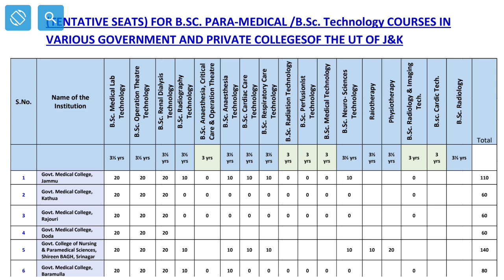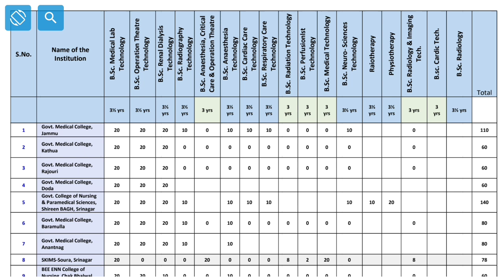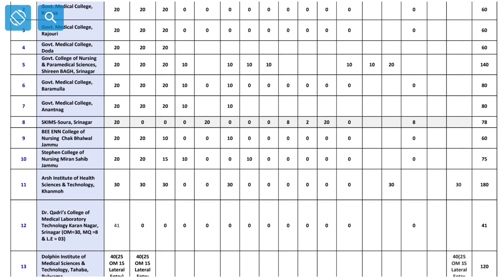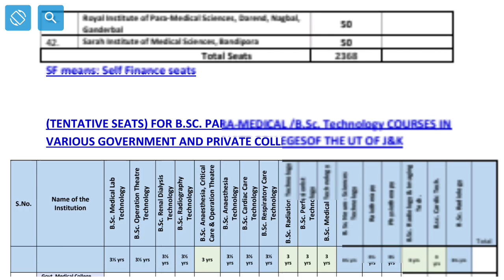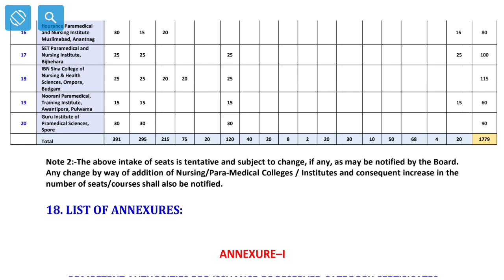JKBOPEE Bsc Nursing Entrance 2023 🔥 Colleges & Total Number Of Intake Capacity In Peramedical & Tech